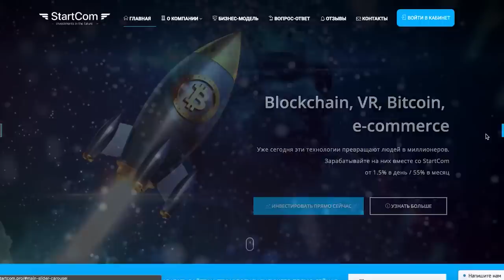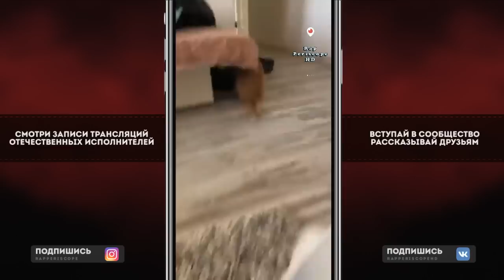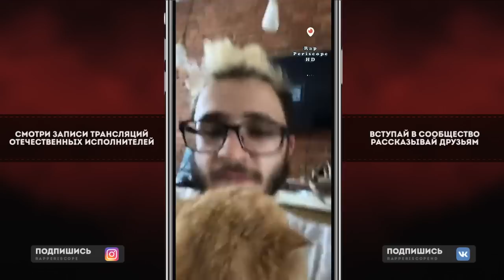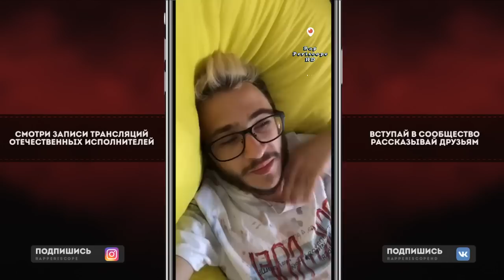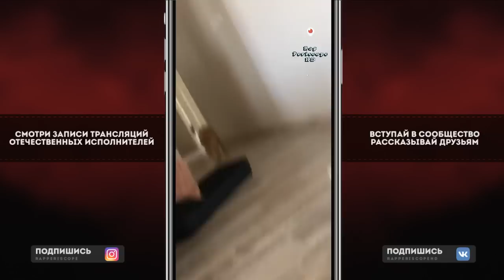Джарахов о KIZARU, GONE.Fludd, Flesh, клип Марьяны Ро, Versus, Kyivstoner, D.Masta, Fresh Blood